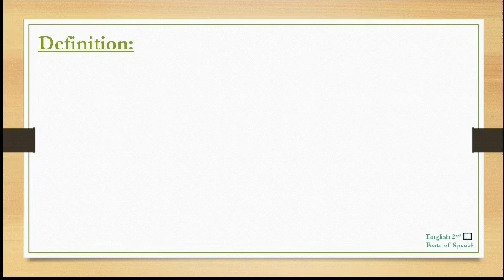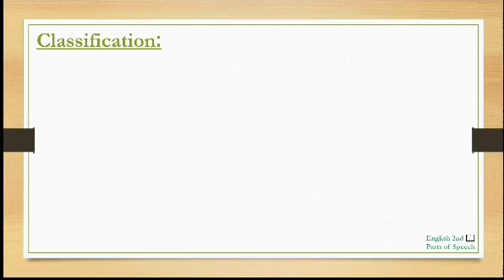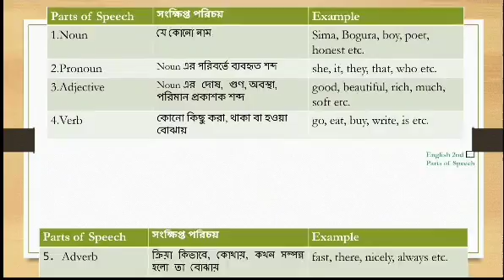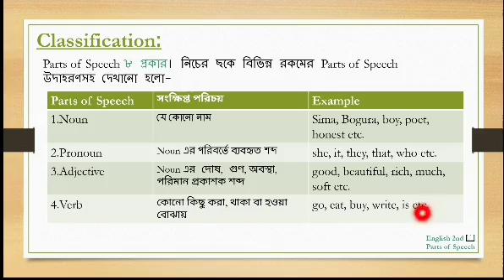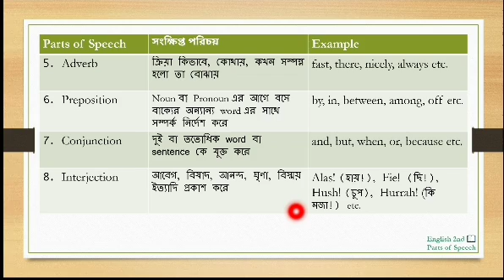Parts of Speech_class 6